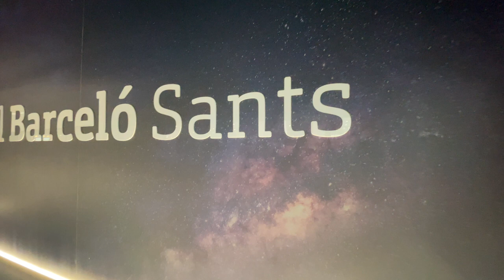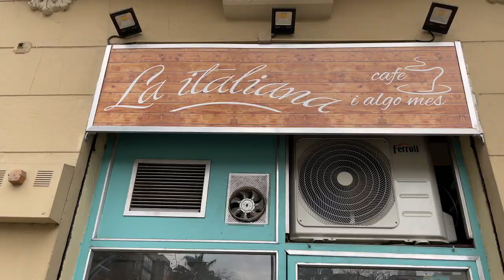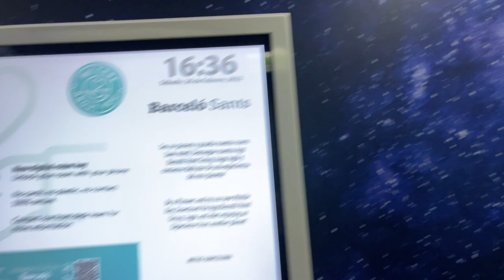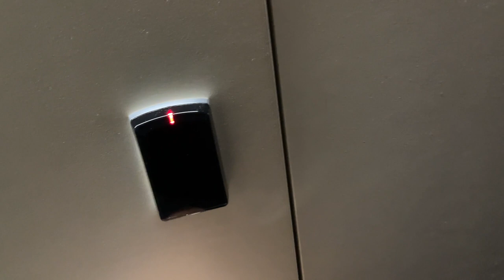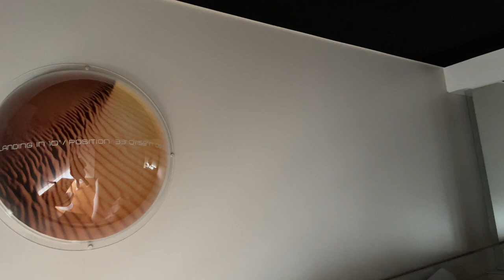Barcelo SANTS | The PERFECT Hotel When In Barcelona!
Aloha One-Way Ticketers!
  Our absolute favorite hotel in Barcelona SO FAR! What an amazing experience! And the most DELICIOUS breakfast BUFFET! And for all of you travel couples... the SHOWER IS PERFECTO!

                  ❣ ~ Precious &  Superman

✨ Click here for a direct link TO ALL of our content and Social Media platforms!!

📸 Instagram ⇒  LIFEONAONEWAYTICKET
⏰ TikTok ⇒ LIFEONAONEWAYTICKET
🥤 Wanna Buy Us A Smoothie?

W H O • A R E•  W E • ?

Hey Guys! This is Precious and Brandon! We met in Hawaii and realized we both had a passion to see the world and were willing to do whatever it took to leave. So we sold everything we had and packed our lives into 40L backpacks. On November 17, 2019 we were well on our way to traveling all across S.E. Asia. We didn’t know where the year would take us. We had nothing planned! Just an appetite for new foods, cultures and experiences.

We are a minimalist newlywed couple in our 30’s!

 ❣~ Precious & Superman

🎧 Song Title: Amanecer
🎧 Artist: El Neon

🎧 WANT A FREE MONTH TRIAL? Here is our gift to you ⇒